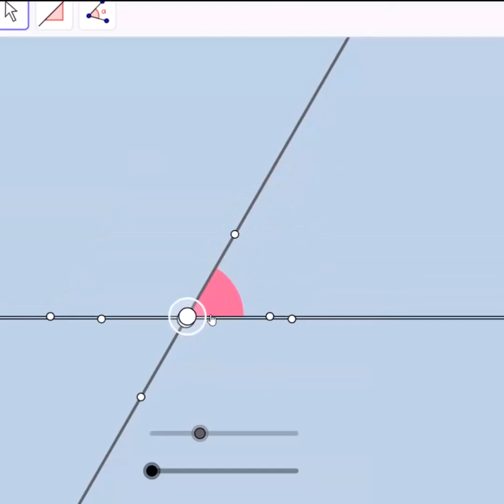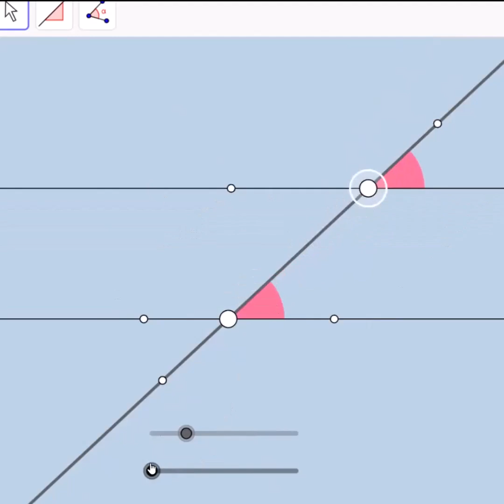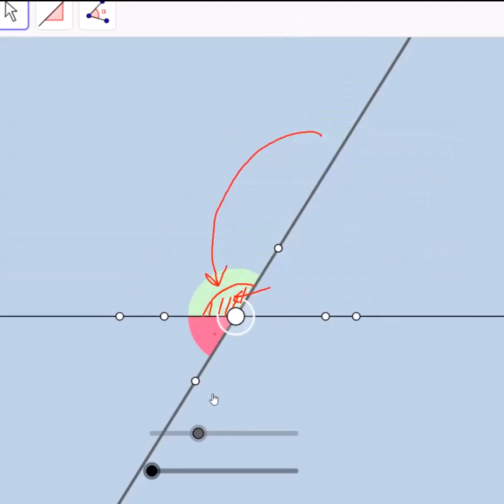មុំទល់កំពូល មុំឆ្លាស់ក្នុង មុំត្រូវគ្នា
👇 ចុចលីងខាងក្រោម ចូលក្រុមទទួលគន្លឺះ ដោះស្រាយលំហាត់ល្អៗ ងាយៗ សប្បាយៗ

វគ្គបង្វឹកពិសេសគណិតវិទ្យា និងរូបវិទ្យា!
ចាប់ផ្ដើមទទួលធ្វើតេស្តចាប់ពីថ្នាក់ទី7 រហូត់ដល់ថ្នាក់ទី 12
រៀងរាល់ថ្ងៃច័ន្ទ-អាទិត្យ។

ទីតាំងមជ្ឈមណ្ឌល: ផ្លូវ 7 មករា ខាងលិច វិទ្យាល័យអង្គរ ក្រុងសៀមរាប